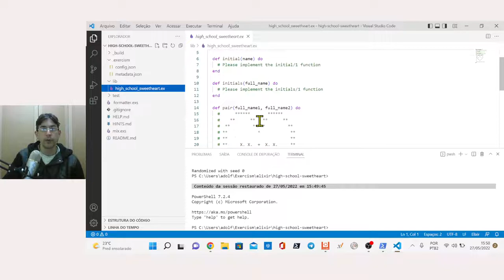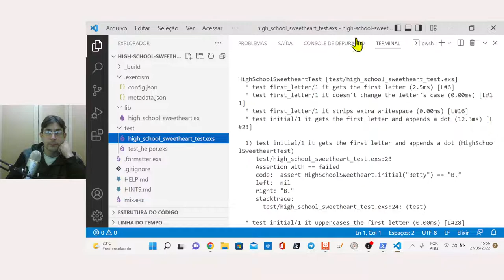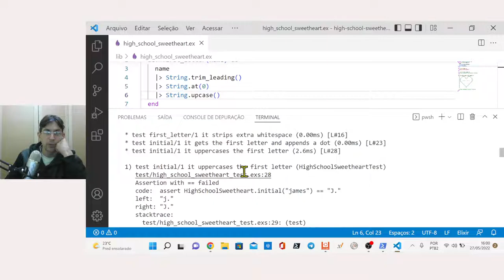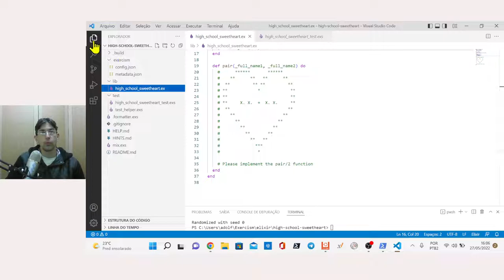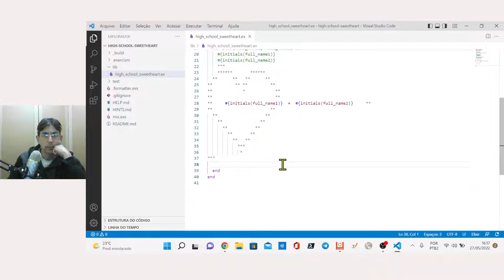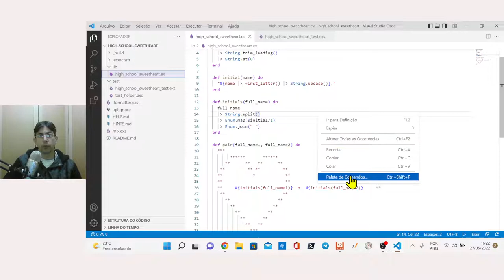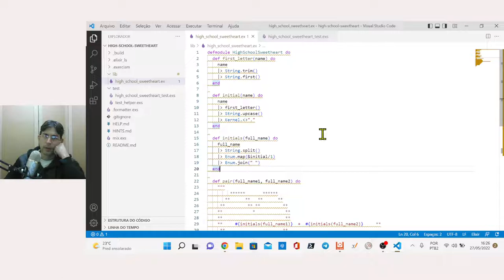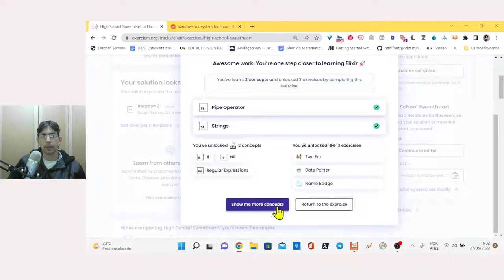Elixir: "High School Sweetheart" do Exercism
Neste vídeo eu resolvo o exercício "High School Sweetheart" do Exercism em Elixir.